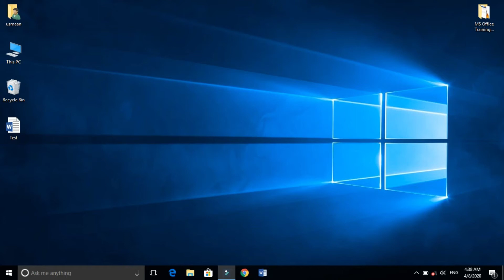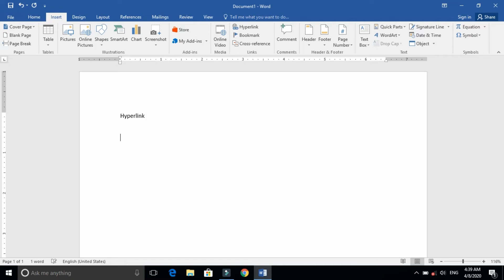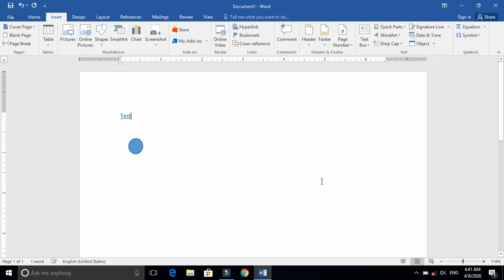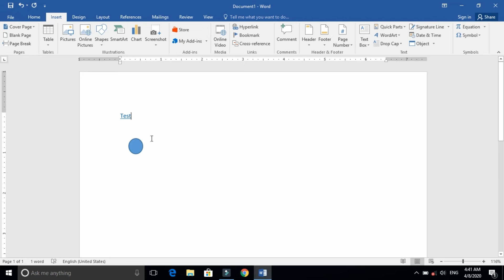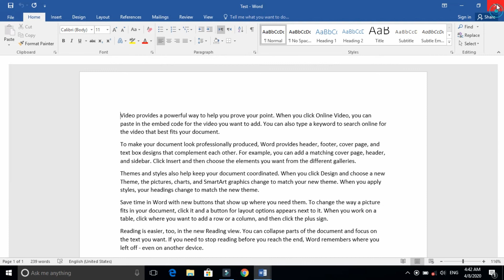How to Create Hyperlink in MS Office 2016 - Part 14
Linking a file , a photo or a MS office File with an other File is very common use in Microsoft Office. This is Episode 14 MS Office Let us learn about How to Create a link file in Microsoft World.

How to Create Hyperlink, Detail guideline for creating Hyper link in Urdu. MS office is a very Useful Document Software and we are learning each and every command in Urdu at Excellence Academy. This is part 14 and we are learning about Creating Hyperlink in Urdu.

Great Place for Learning Video Courses like Adobe After Effects , Power Point, MS Excel and School Management.